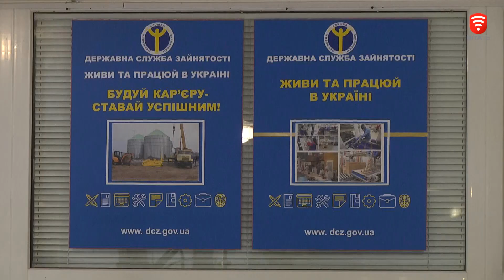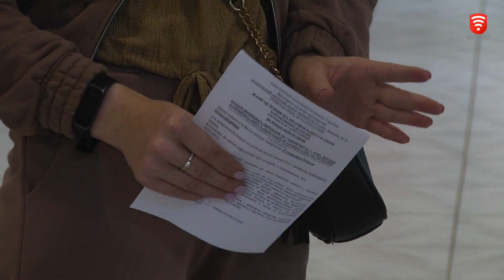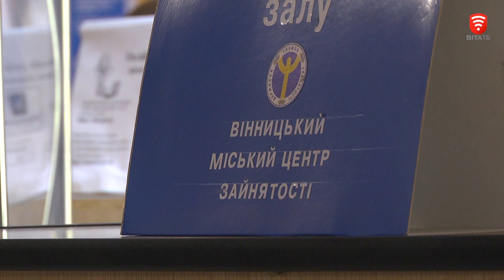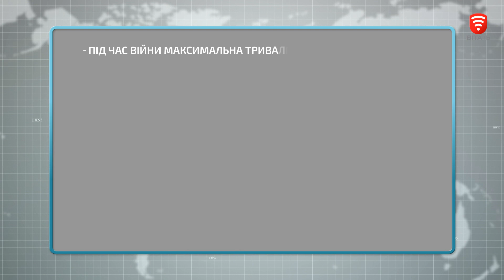Які вакансії актуальні під час війни?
Через вторгнення росії, тисячі українців втратили роботу, багатьом довелося тікати з рідного міста і починати в іншому все з початку. А багато професій взагалі втратили актуальність.
В центрі зайнятості стверджують, нині роботодавці часто шукають працівників у галузі сільського господарства, а також швачок, продавців. Натомість, зникли вакансії фахівців туризму, розважального бізнесу, тощо.
- Скільки вакансій у базі даних Вінницького міського центру зайнятості?
- Яку пропонують середню зарплату ?